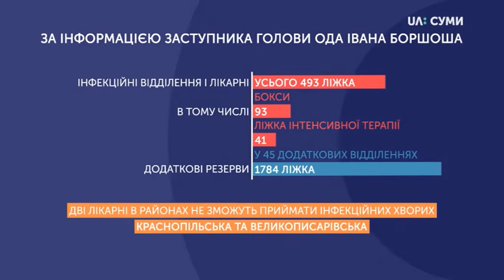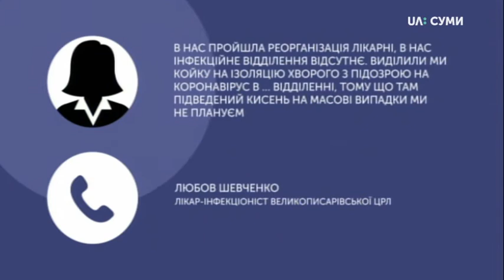Яка ситуація з інфекційними ліжками та обладнанням для лікування хворих на коронавірус на Сумщині